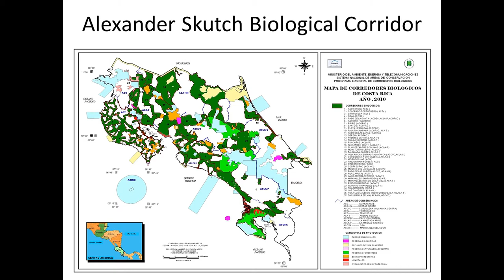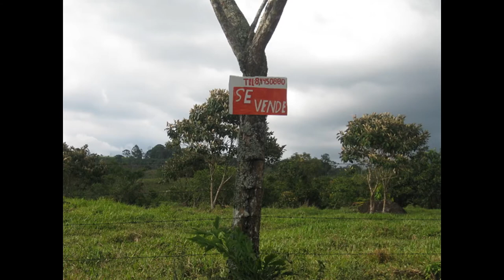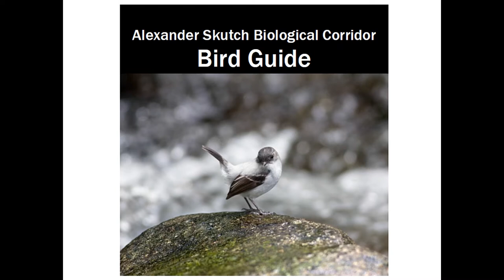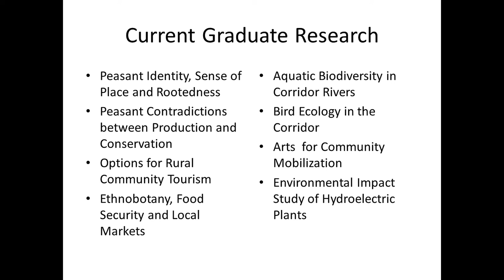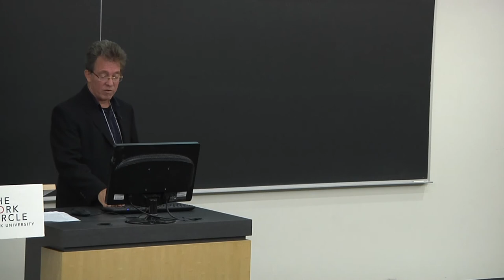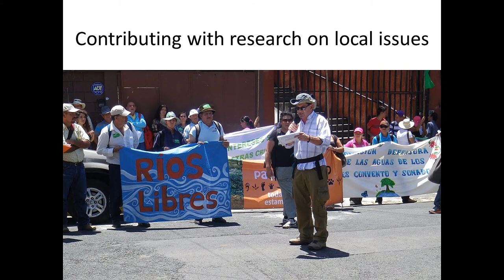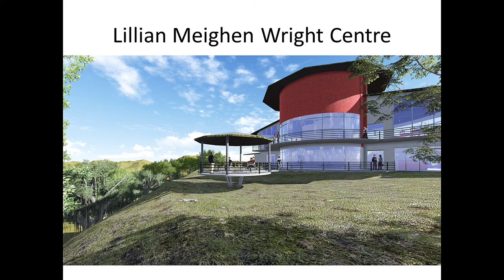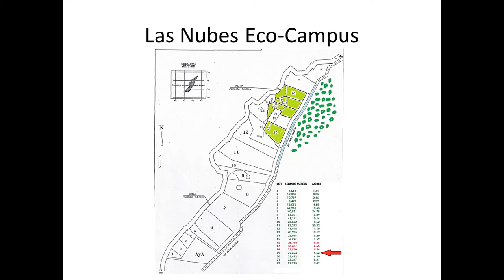York Circle - Promoting Environmental Conservation and Community Well-being in Costa Rica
The goals of the Las Nubes Project are to improve rural livelihoods and community well-being in the global south in ways that are conducive to effective stewardship and care for the natural environment. A multi-pronged strategy to strengthen socio-environmental links is key to the Las Nubes Project.

This presentation by Felipe Montoya, associate professor at York's Department of Environmental Studies, focuses on diverse activities that integrate the natural, cultural and built environment, with the aim of creating positive synergies among them to promote socio-environmental health and well-being. These activities include research, teaching and community engagement efforts.